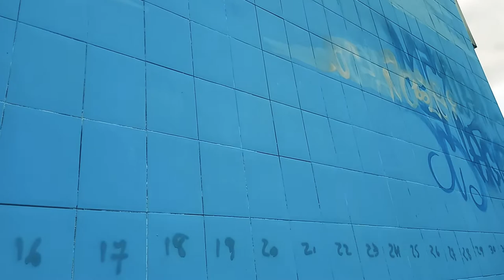Sergio Free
Inspired by what he saw, Sergio Free began collecting photos of the art from different regions of the city. He imagined himself at dawn venturing through the city and scratching the walls, a vision he soon realized.

"Before participating in The Outlaw Ocean Mural Project, I already had some knowledge about the topics Ian covers. But now, after immersing myself in the book, I will no longer be able to look at the ocean and see only the natural ecosystem, which was how I used to view it. Now, I see the range of issues that affect this watery arena."

Artist: Sergio Free | Art: Rusty Kingdom | Location: Ubatuba/São Paulo, Brazil